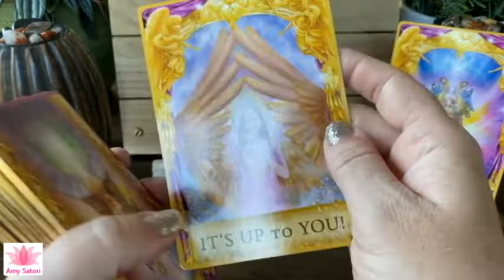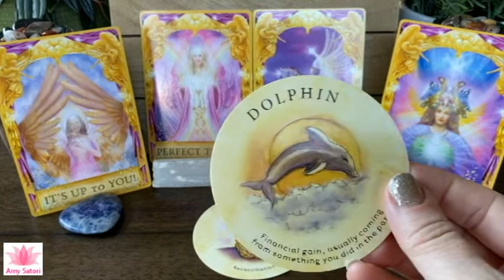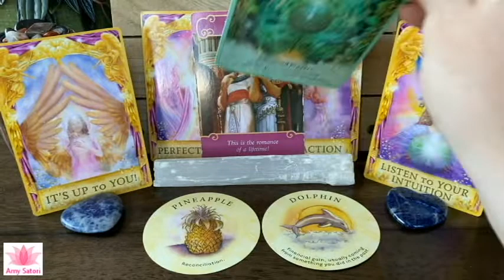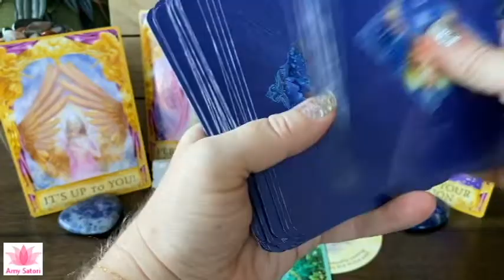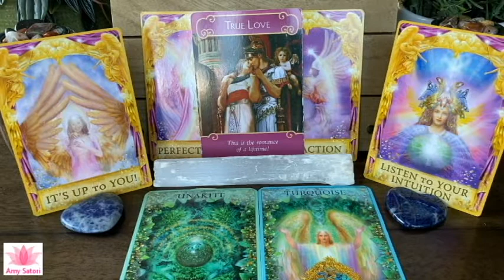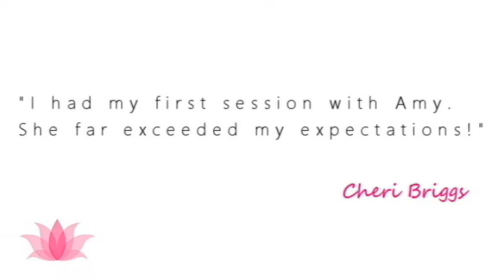😇 A Prosperous New Start | Daily Guidance